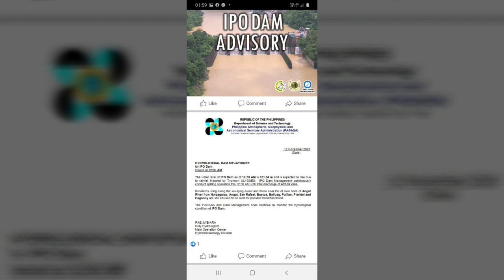SINAPIT NG NORZAGAY BULACAN SA BAGYONG ULYSSES NAKIKILABOT. nag paka wala ng tubig ang ipo dam#